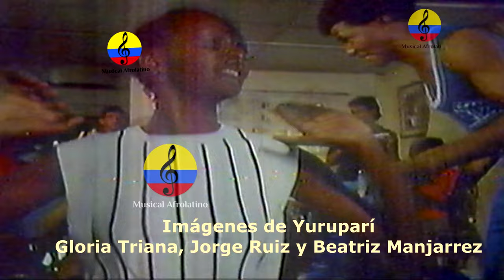Historia del Carnaval de Barranquilla, Patrimonio Oral e Inmaterial de la Humanidad, I parte, 1986